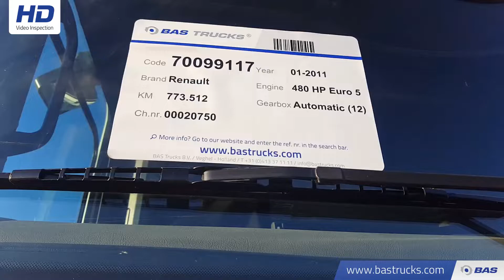70099117 Renault Magnum 480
Renault Magnum 480